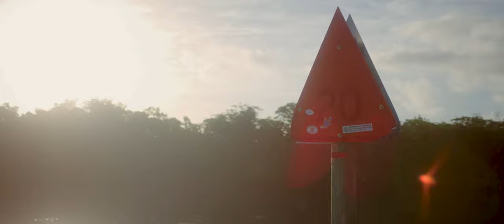Mile 0 Why we love Bottom Fishing In Key West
In this special destination feature Mile 0 Presented By Oceans East Justin, Brad, Hunter & Chris take a trip to Key West to reunite with their longtime friend and charter captain Chip Veach. Together they set out of hurricane hole to explore the bottom fishing Key West Florida has to offer.

Virginia Beach: (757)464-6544 | Nags Head: (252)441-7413